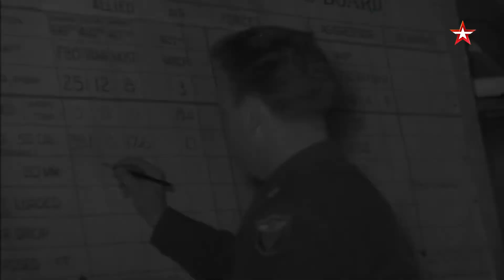Секретные материалы | Смотрите 25 ноября в 20:25